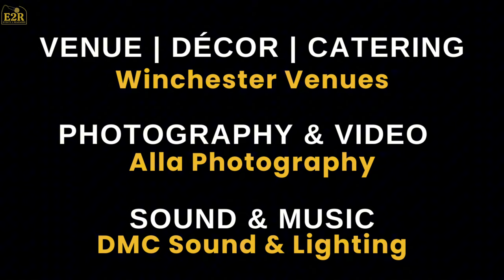Wedding Reception | Sheldon & Nerisha | Winchester Venues | 23 Mar 2024 | Events 2 Remember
Is this not the most EPIC entrance ever!!!

Watch the best highlights of Sheldon & Nerisha's most beautiful day at the stunning Winchester Banquet Venue.

This entire event had us, the crowd, and hopefully you, laughing aloud!

Thank you for the support of Events 2 Remember!